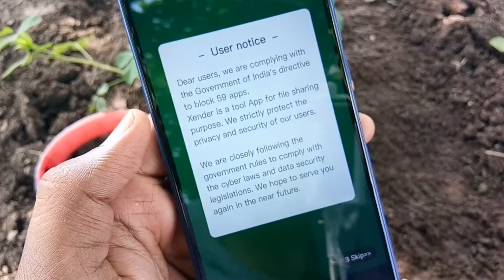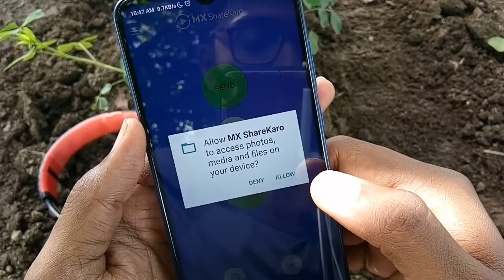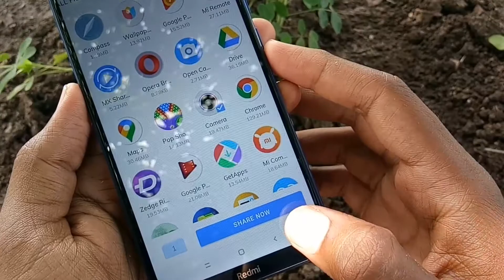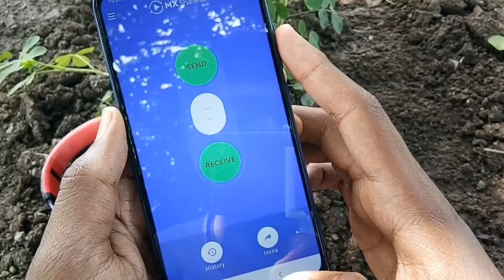Xender ke badle indian app|| xender ke badle konsa app use kare|| indian Xende